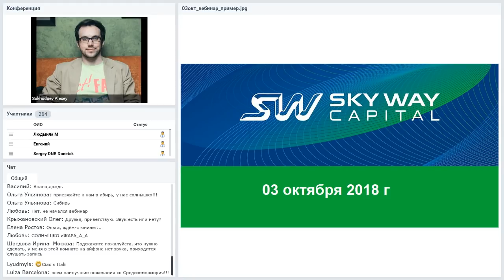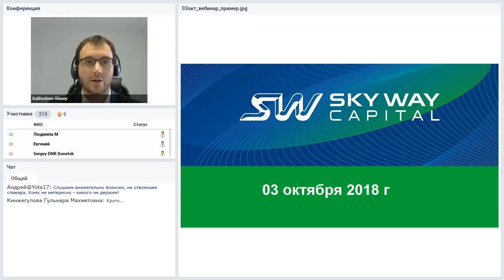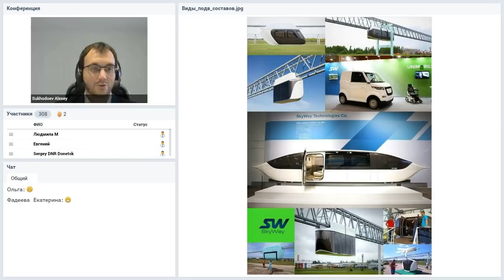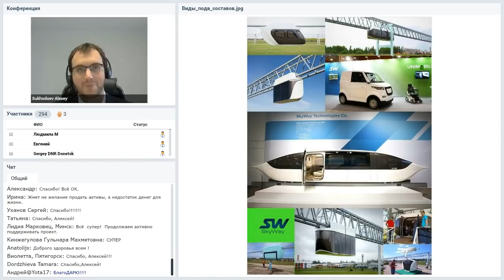Вебинар от 03.10.2018. Русский прорыв. Технико-экономический вебинар.